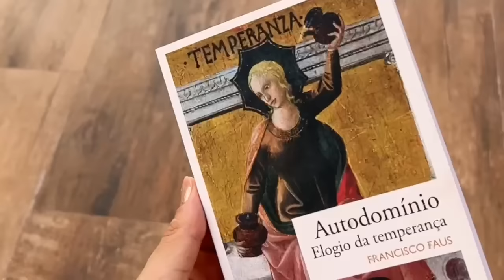Organizando a casa e a vida, destralhe nos armários, finalização, nosso feriado e rotina...